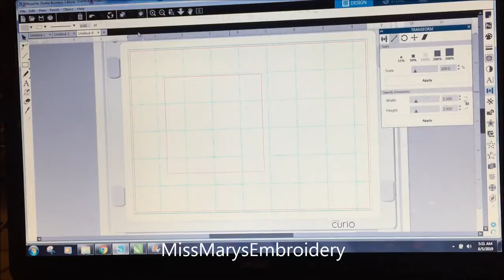How To Make Foil Quill Coasters (Timelapse with Tutorial)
This TimelapseCraft​ will show you how in a quick minute...but don't worry, we have the FULL TUTORIAL for you right here 👇

This is a quick TimelapseCraft to give you inspiration for your next project, but don't worry we offer the full step by step tutorial too! You can read exactly how to do this in the FULL TUTORIAL for you right here 👇Did you know that you could put foil quill on coasters?! It's one of our new favorite things to do and you can get a mini bundle

This video was originally recorded as a Facebook live. Any deals may have expired.
✅ Don't miss these We R Memory Keepers foil quill designs and images on So Fontsy